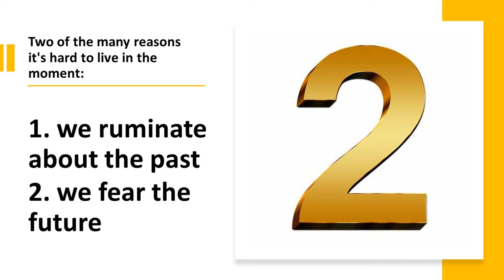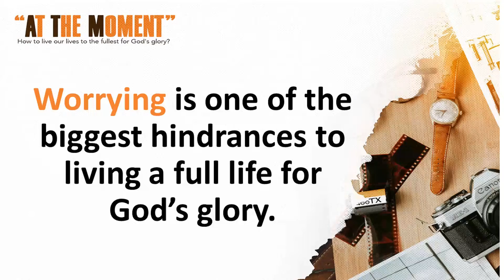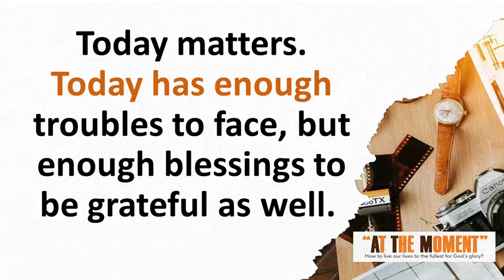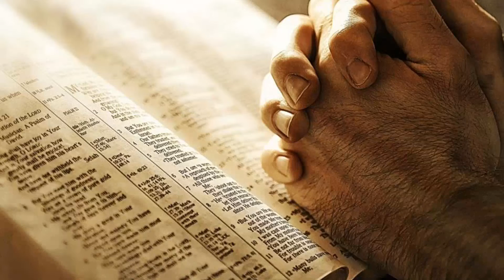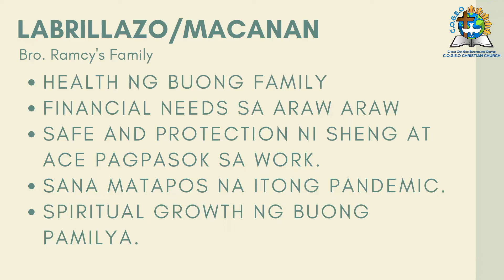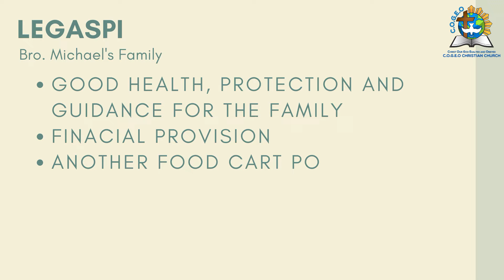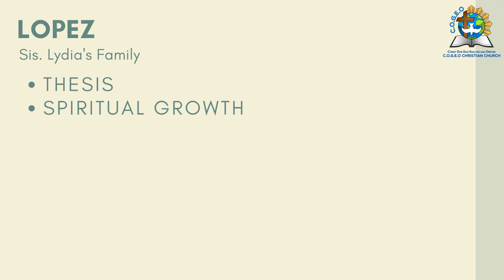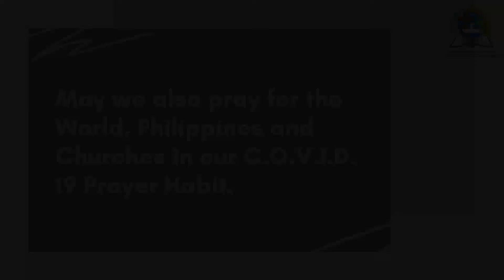Online Prayer Meeting (November 17, 2021)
Good evening CCC Family!
Let us listen tonight to the Word of God and pray for our brethren. God bless! 🙏🙏🙏